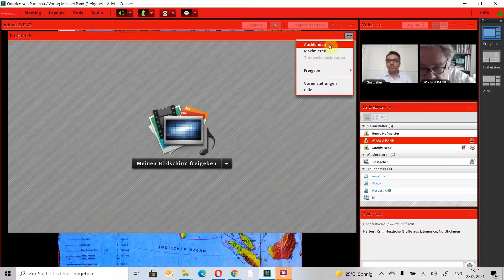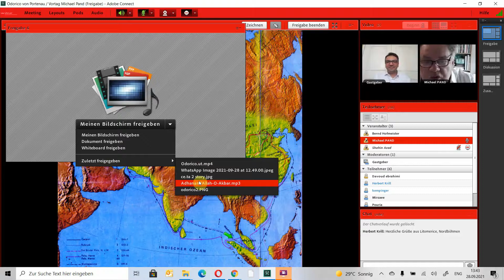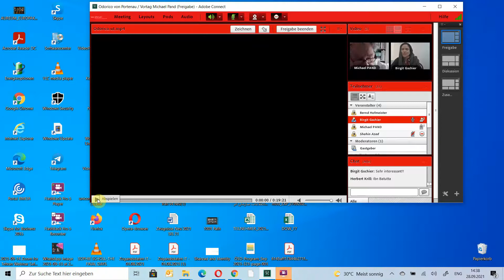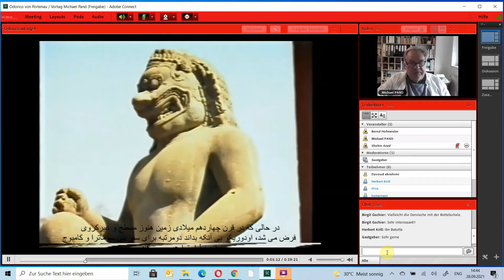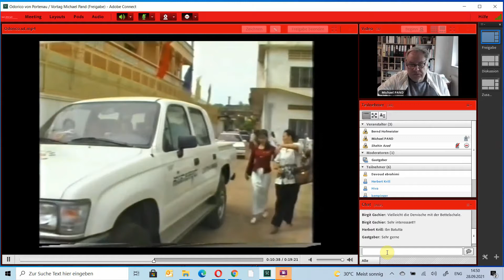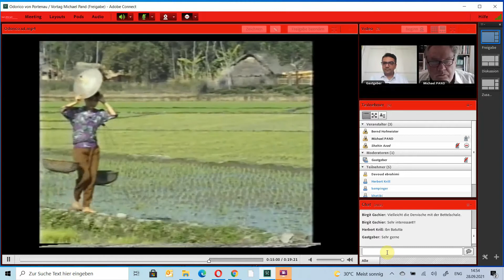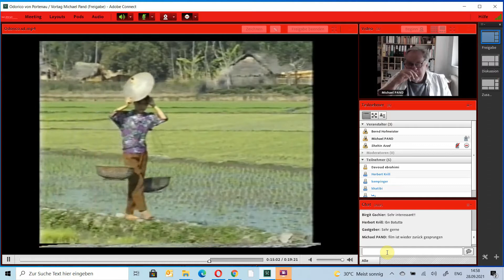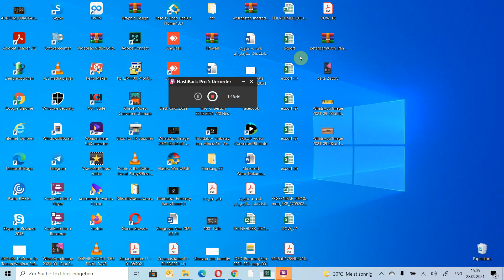ODORICO VON PORTENAU, der erste österreichische Weltreisende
Kolloquium-Vortrag von Michael Pand
als Videokonferenz-Schaltung von Österreich/Hainburg nach Teheran

اودوریکو اهل پاردنون
اولین جهانگرد اتریشی
نشست تعاملی و ارائه ای از میشائیل پاند، کارگردان اهل هاینبورگ به همراه پخش فیلم کوتاه "اودوریکو از پورتناو" از ساخته های ایشان